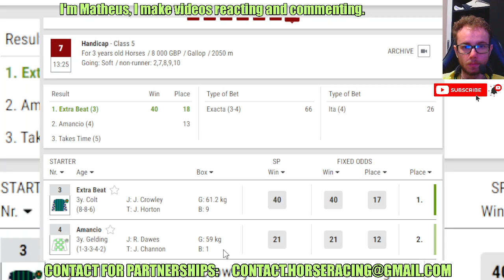Extra Beat wins at Haydock May, 24 2024 Horse Racing RESULTS Bet